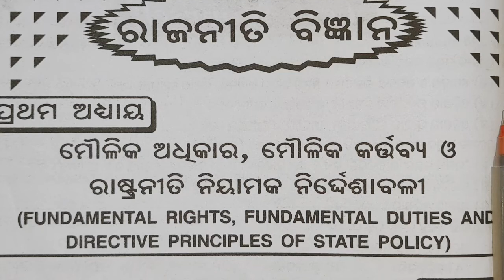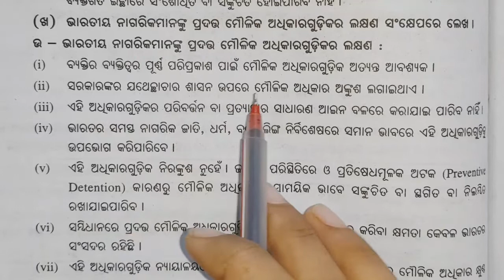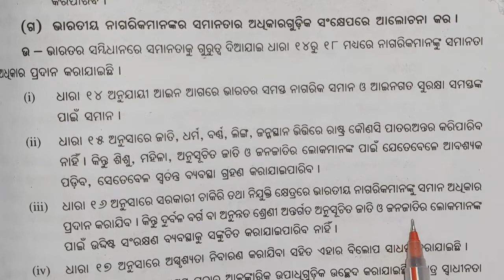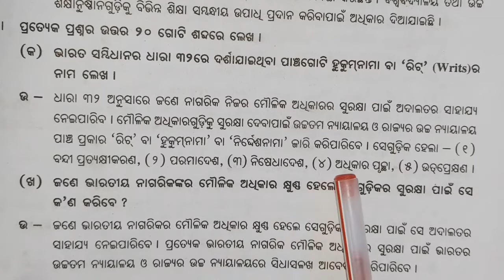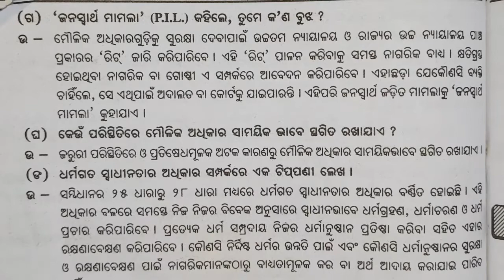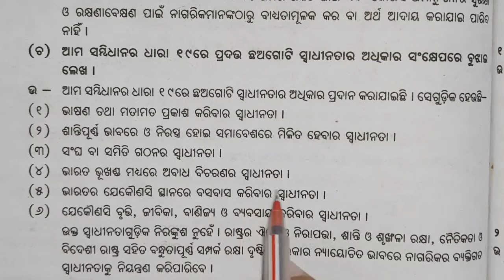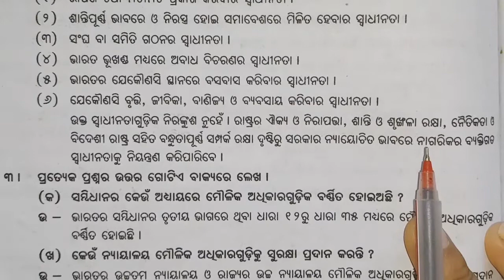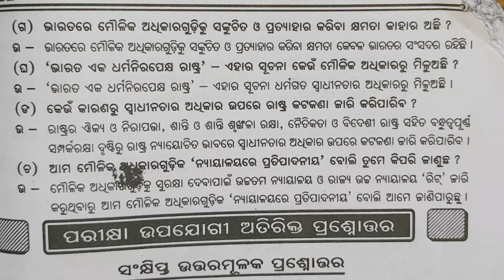Ch-1.ରାଜନୀତି ବିଜ୍ଞାନ. ମୌଳିକ ଅଧିକାର । Complete question answer.@SudhasaraTutorial